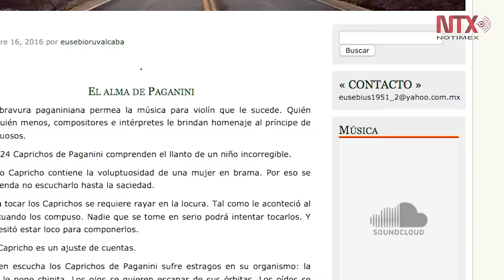Fallece Eusebio Ruvalcaba, escritor y amante de la música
Ganador del premio literario "Agustín Yánez" por su novela "Un hilito de sangre", que fue llevada a la pantalla grande